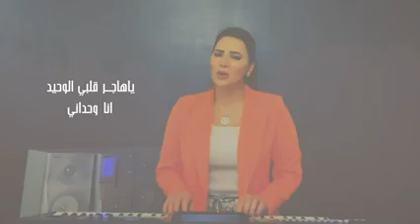٢٦ ديسمبر ٢٠٢٢